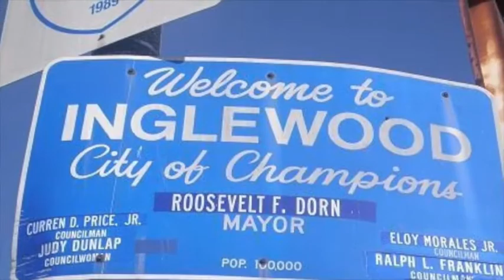Shaquelle Evans : Inglewood High Highlight Remix